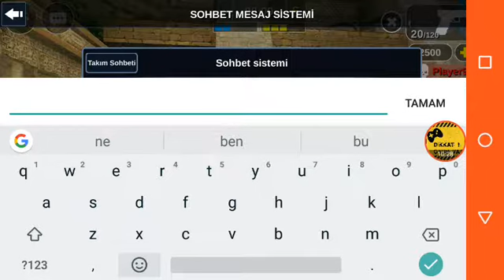Oyunun noobu oldum